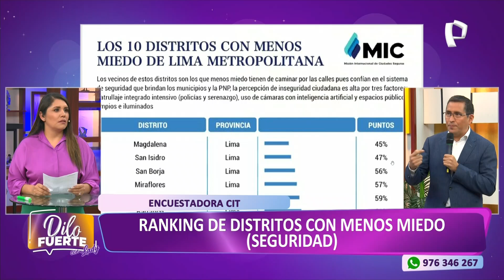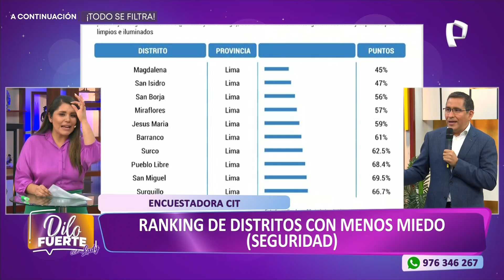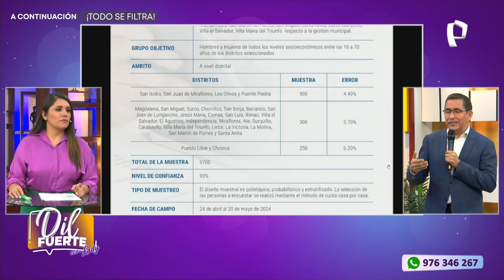Dilo Fuerte: Los alcaldes con mayor aprobación